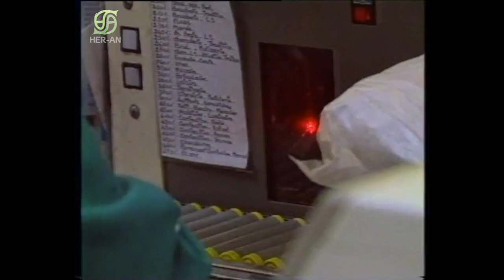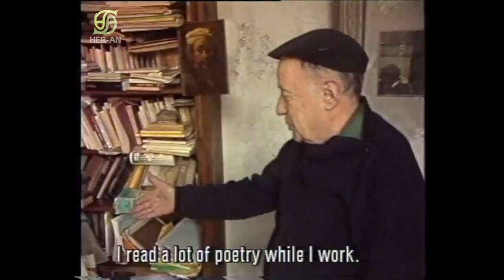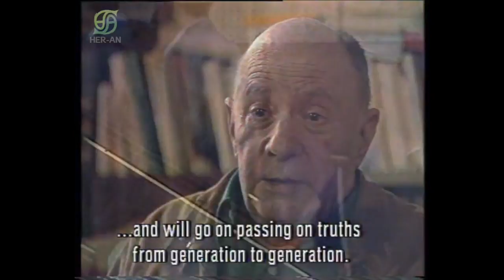Jacques Ellul: Teknolojinin İhaneti - 3 (Son)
Ellul röportajın bu son bölümünde teknolojinin insan hayatına etki eden hatta kaderini değiştiren özelliklerinden ve bağımsız ve insan olarak kalabilmek için insanın üzerine düşen görevleri sıralıyor.